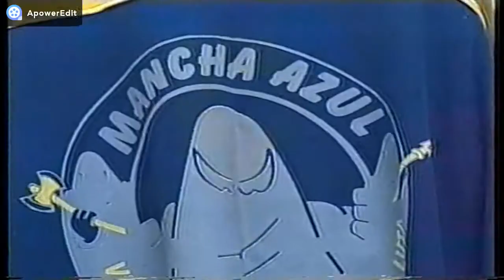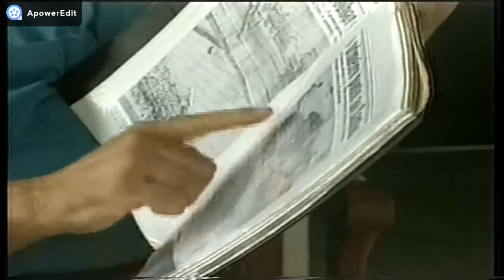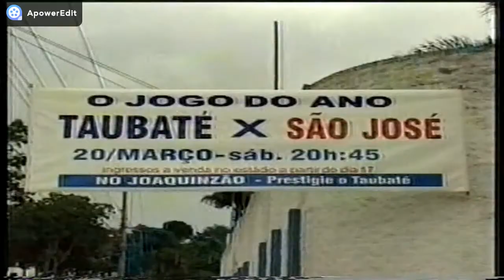Esporte Clube Taubaté 2004 - parte 2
Jogos do Esporte Clube Taubaté no campeonato paulista da série-A2 de 2004

Taubaté 2x0 São Bento
Bragantino 4x2 Taubaté

2° Turno

Inter de Limeira 1x2 Taubaté
Taubaté 2x1 Matonense
Nacional 0x2 Taubaté
Taubaté 4x1 são josé
Flamengo-SP 3x0 Taubaté

Segunda fase

Taubaté 2x2 Nacional

Acervo - Horton Cunha